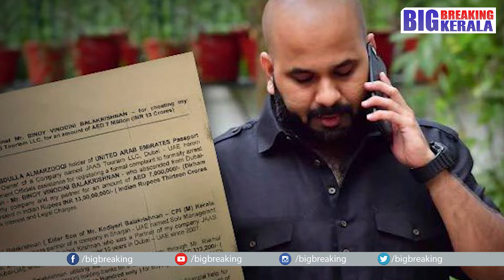ബിനോയ് കോടിയേരിയുടെ ജാമ്യാപേക്ഷയില്‍ വിധി പറയുന്നത് മാറ്റി ...